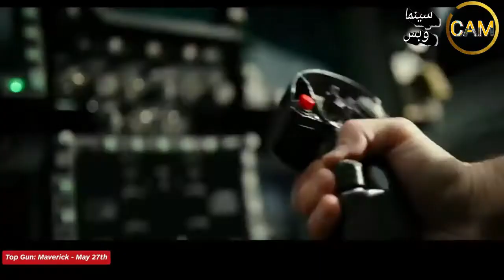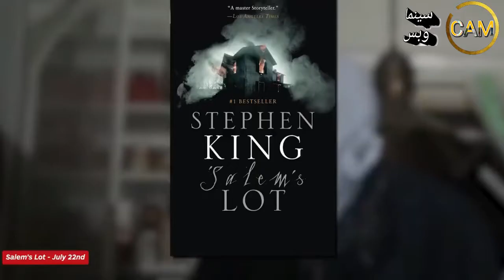أقوي الأفلام قادمة في عام 2022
أفضل وأقوي أفلام سنة 2022 المنتظرة بشدة

السلام عليكم، مرحبا بالجميع في هذا الفيديو الجديد و الذي سنتعرف من خلاله على أهم و أفضل الأفلام  المنتظرة في سنة 2022،

أقوى المسلسلات
مترجم
ملخص فيلم
ملخص فلم
ملخص فيلم
ملخص فلم
2022
افلام رعب
2021